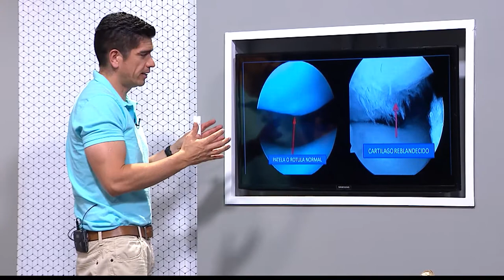Dolor anterior de la rodilla 2 [El show de los Huesitos] Telemedellín